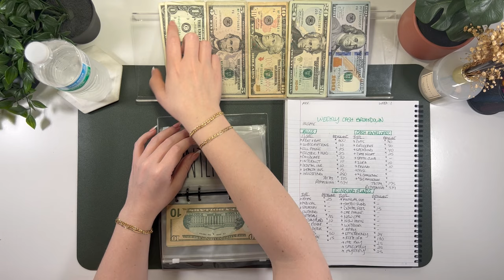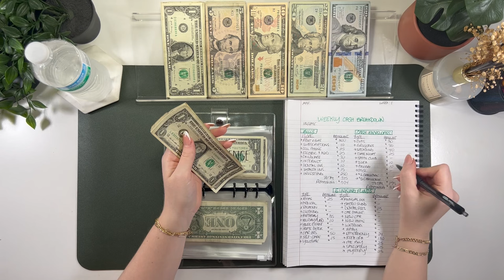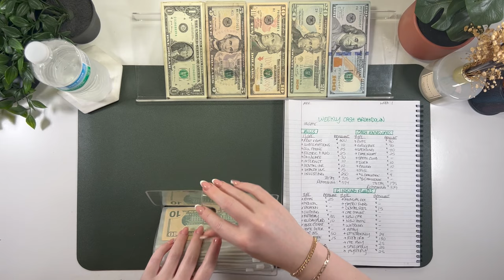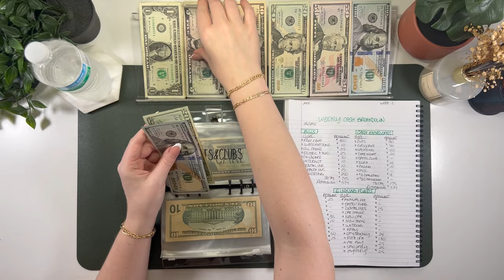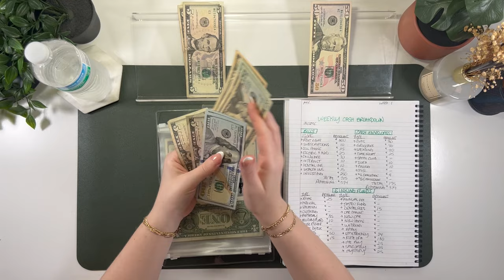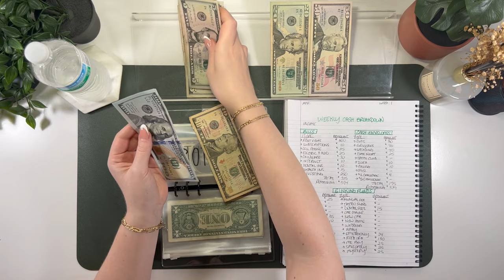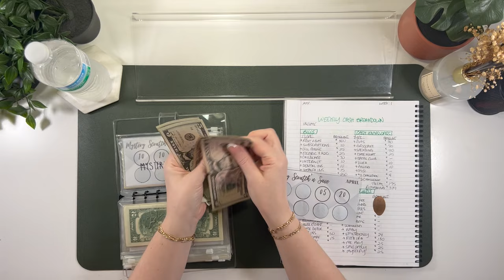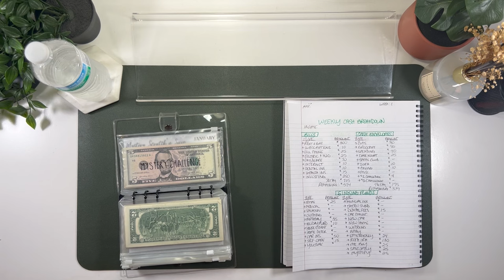First Cash Envelope Stuffing of April | $1289 | Variable Income | ASMR | No Talking | BB Budgets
0:00- Intro
0:53- Bills
3:49- Cash Envelopes
6:10- Short-Term Sinking Funds
8:06- Long-Term Sinking Funds
10:26- Saveopoly
11:20- Mystery Challenge

Where to find my new mat:

✨Fetch Rewards is an app that I use to earn extra cash by scanning my receipts!

🎲 Saveopoly Challenge:
➡️ Small budget Saveopoly by Savvy Budgets:

Scratch Challenge

I have done budgeting on and off for a few years and I am finally sharing my journey to debt-free financial freedom with unsteady/variable income. ❤️